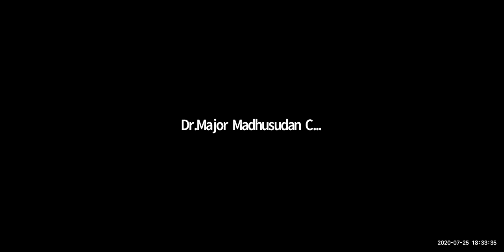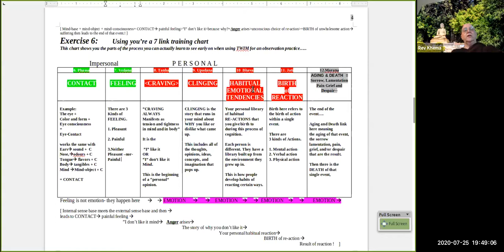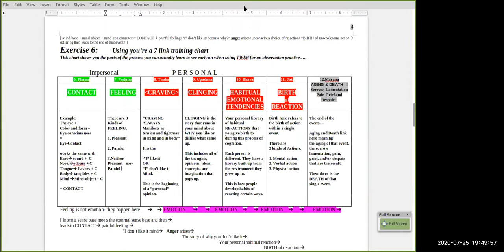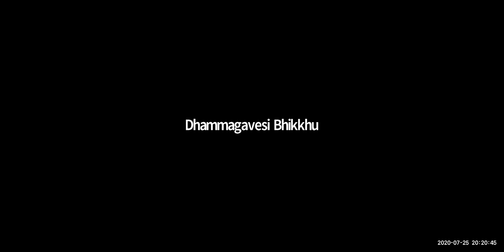MN-16: Cetokhila Sutta - Five Wildernesses and Shackles in the Heart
Sutta Reading By Rev. Khanti Khema on July 25, 2020.

MN-16: Cetokhila Sutta - The Wilderness in the Heart

1) Every Wednesday 6.30 PM India | 8 PM Indonesia | 9 PM Malaysia
Meeting ID: 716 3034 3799
Password: 1234

2) Every Sunday 2.30 - 5 PM India | 7.00 - 9:30 PM Sydney
Meeting ID: 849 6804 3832
Password: 1234

3) Every Sunday 6 PM  India (Hindi Meeting with Rajiv Dinesh)
Password: 1234